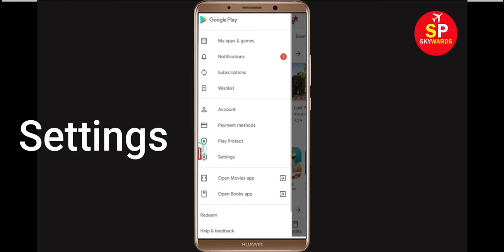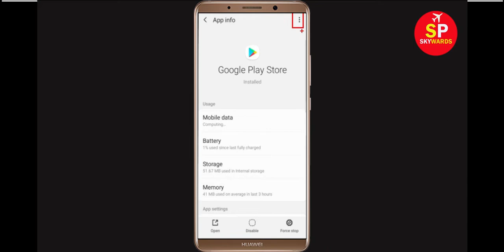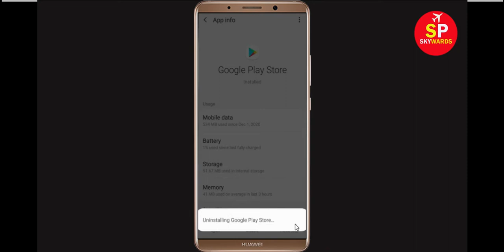Fix Can't Install YouTube Tv App Error On Google Play Store in Android & Ios Phone